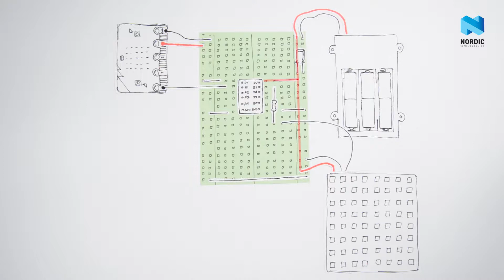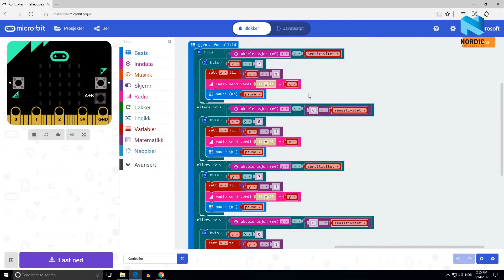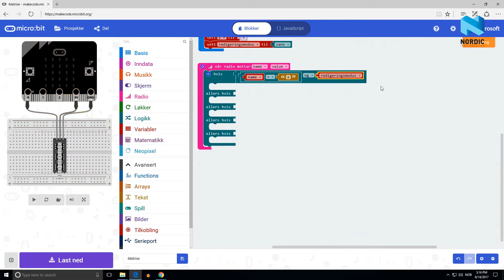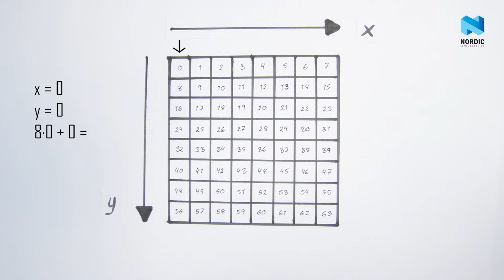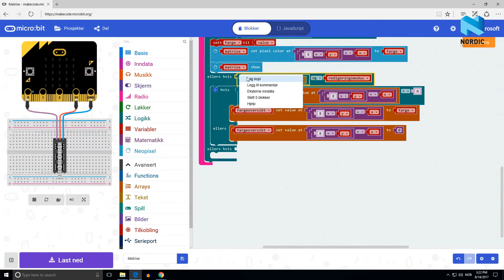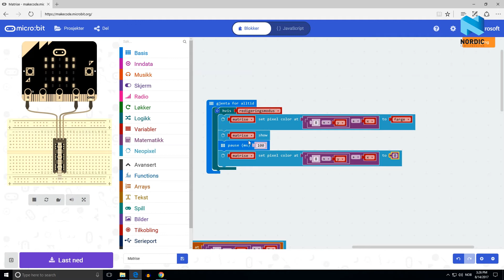Episode 14 - Tegn mer med micro:bit!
-- Ny opplastning med oppdatert utstyrsliste --

Vi fortsetter med tegnespillet fra siste videoen, men nå bruker vi en LED matrise fra Adafruit for å lage tegninger med farger!

Utstyrsliste:
1x micro:bit
2xAAA batterier og batteripakke
3xAA batterier og batteripakke
Ledninger
Oppkoblingsbrett

Musikk:
Lyfo - “High”